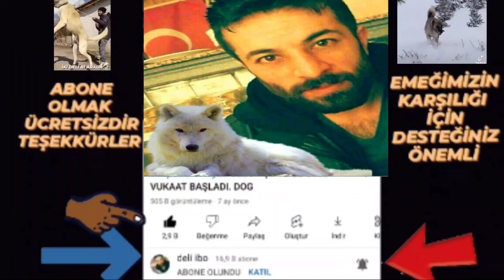ERKEK OLSA NASIL OLURDU. YÜZÜNE BAKAMAMAK. KANGAL DOGS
ERKEK OLSA NASIL OLURDU. YÜZÜNE BAKAMAMAK. KANGAL VS GÜDÜK SOYU KÖPEK.